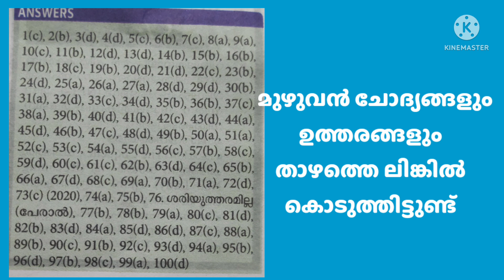Answer Key. PSC 10th Level exam dt.15.5.22,Question Code- B. Cut off mark 55 to 65 marks 👇👇👇👇👇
Answer Key. Kerala PSC exam-10th Level exam dt.15.5.22,Question Code- B. Cut off mark 55 to 65 marks